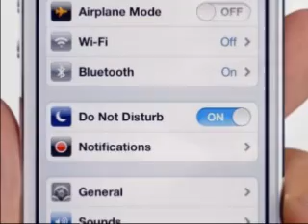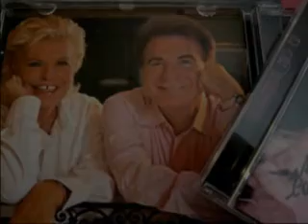Giovanna - Non sai fare l'amore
di Paolo Limiti - Salvatore Fabrizio

Sei uno schianto,
non ti resisto più

però non sai
non sai

non sai

non sai fare l'amore tu.
Per fare, fai

ma non ci sei.
Prendi le mani,
che stupende mani hai

invece no
, e no
e no

le muovi proprio male, sai?

Non vedi che
sono su di me!?

Poi hai troppe braccia,
le sento dappertutto,
chilometri ne hai!

E sei troppo sano,
lo so che questo è un bene
però

ad un pensiero
un po' sfacciato,
magari un po' malato,
non avrei detto di no.
Forse la guerra
la sentirai di più,
certo che, non lo sai

non sai

Pensare che
c'è tutto in te!

Poi non stai attento,
di baci mi violenti,
ma quanti denti hai?

E poi sei troppo buono,
tu pensi sempre bene
però

se tu volessi appena appena
variare un po' sul tema
qualche ideino l'avrei

Certo al pallone
tu renderai di più

però non sai
non sai

non sai

anche se ti
dico di sì

anche se ti
dico di sì